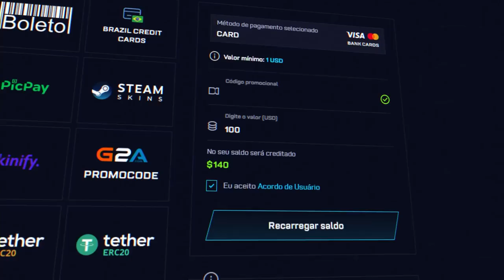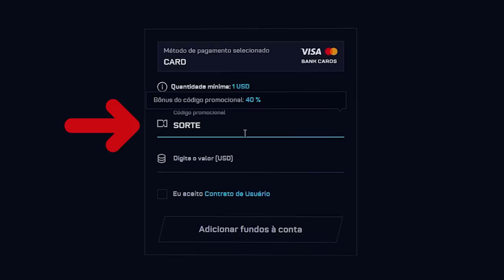Novamente, abri TODAS as CAIXAS da HISTÓRIA do CSGO na VALVE!